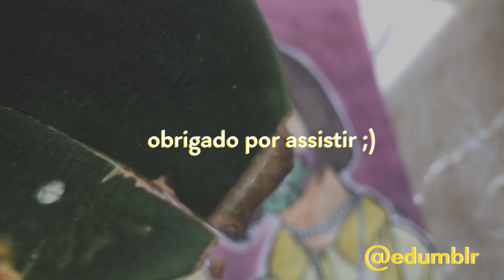SPEED DRAWING MANU GAVASSI - seria essa a máscara de quarentena dela?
espero que gostem desse formato de vídeo. eu acho bem legal e bem gostoso de assistir.

obrigado!